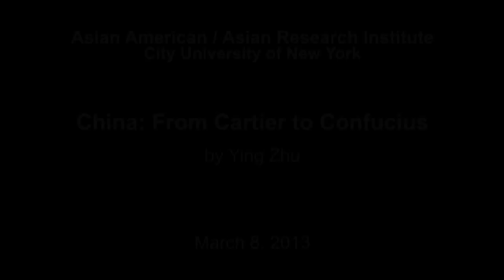China: From Cartier to Confucius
As the glistening Cartier sign, the visually arresting skyscrapers, and the shining BMWs and Ferraris scream out China's unprecedented prosperity, the question confronting a young generation of Chinese who came of age during the period of rapid economic growth is an anxious one: Is this all there is?

Researched and co-produced by Ying Zhu, "China: From Cartier to Confucius" follows a group of students at an elite Chinese university as they question the value of a market-fundamentalist developmental path China has embarked upon. Through the work of Confucius, this group of self-claimed cultural conservatives is exploring an alternative political and social system anchored on Chinese cultural tradition as opposed to the Marxist or Liberal Democratic model of Western origin.